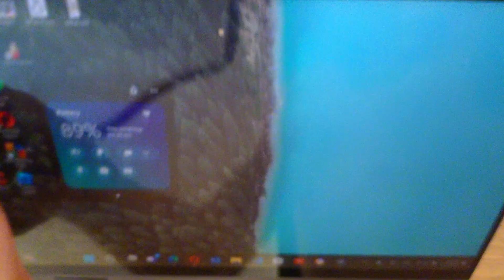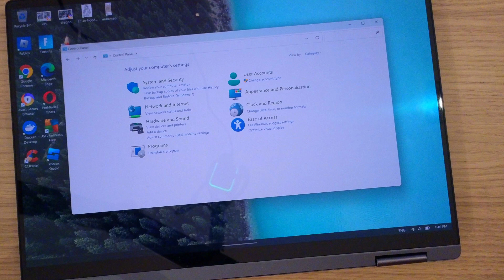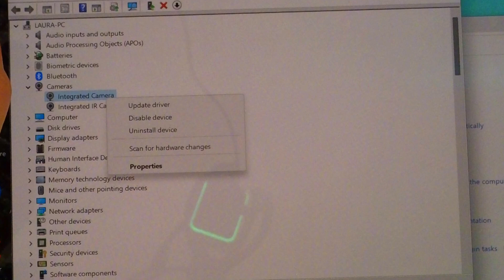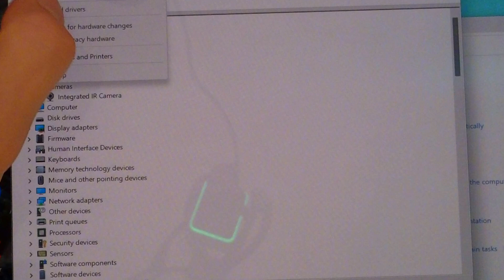Lenovo yoga 7i Camera Not Working - Tips On How To Fix It